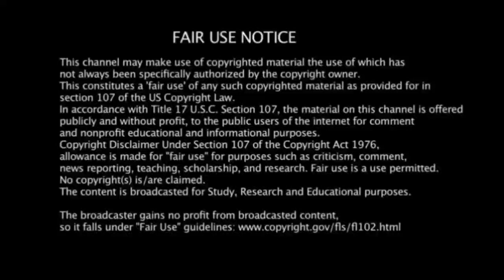சூப்பர் சிங்கர் அருணா சகோதரிகள் அபார திறமை ❤️ Super singer Aruna sister performance songs episode